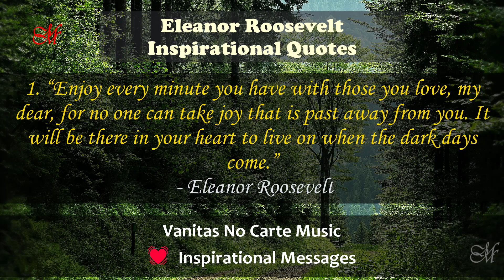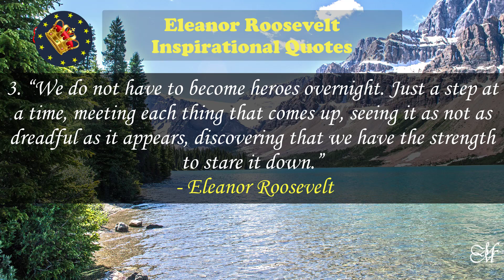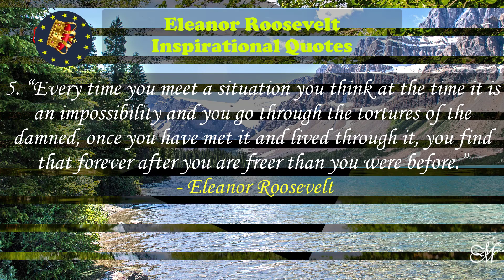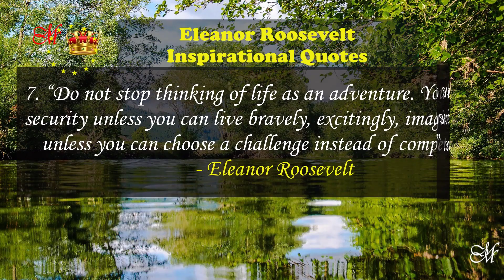*ELEANOR ROOSEVELT* - Eleanor Roosevelt Inspirational Quotes